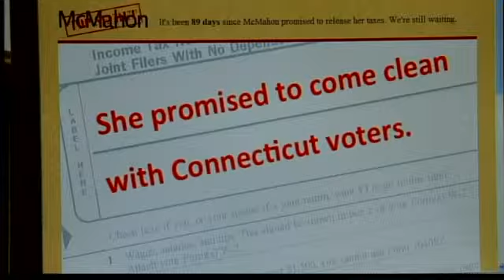McMahon yet to release income tax returns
Connecticut Democrats are taking a cue from the Presidential campaign and are questioning Republican Linda McMahon for not yet releasing her income tax returns.